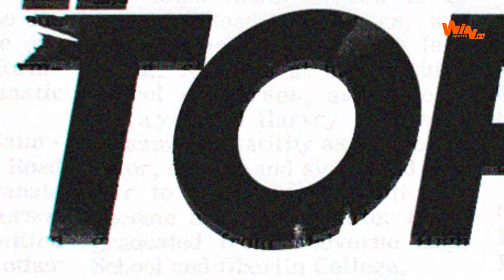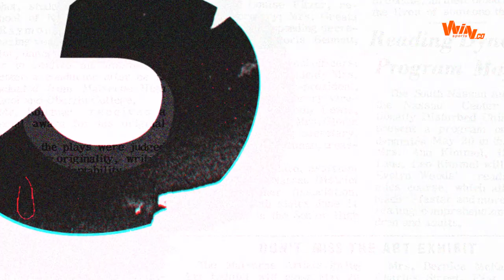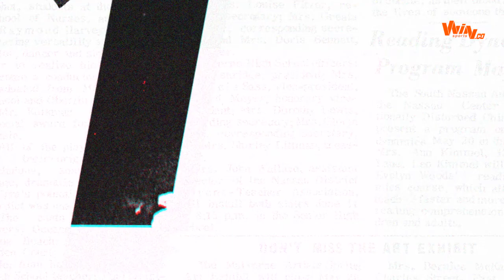5 golazos de Juan Camilo Angulo en el Fútbol Colombiano | El Top de Win Sports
El lateral dejó Deportivo Cali luego de varias temporadas y ahora busca brillar en Tolima.